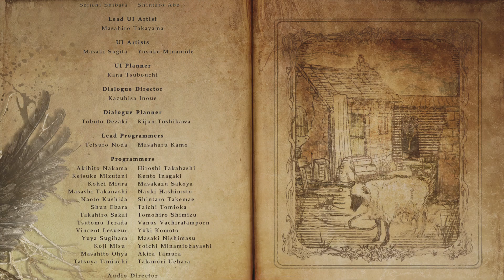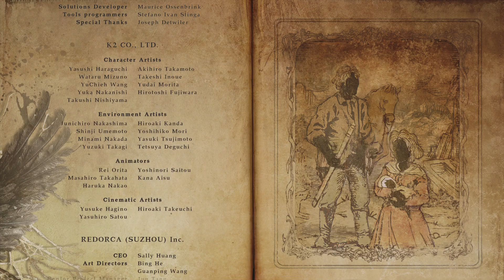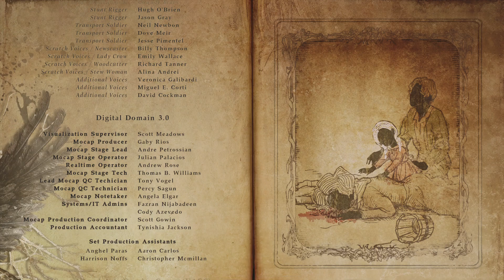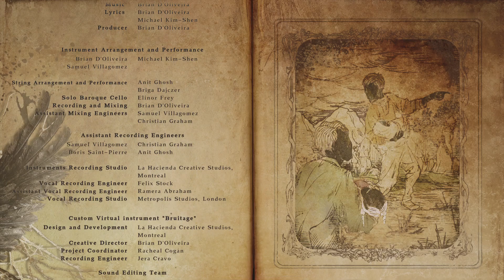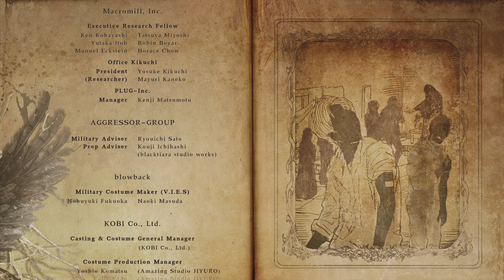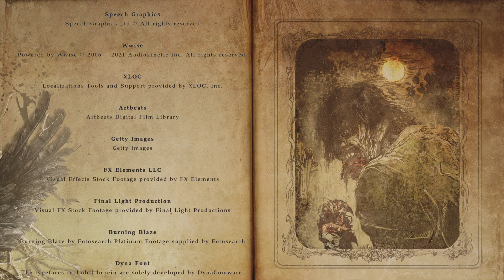Resident Evil Village титры ➤ Resident Evil Village credits PS5 60FPS | Resident Evil 8 credits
Попробуйте выжить в кошмаре, равного которому еще не было, в восьмой игре легендарной серии Resident Evil - Resident Evil Village.
Игра начинается через несколько лет после ужасных событий признанной критиками Resident Evil 7 Biohazard. Новая сюжетная линия начинается с того, что Итан Уинтерс и его жена Миа мирно живут на новом месте, свободные от прошлого. Они делают первые шаги в совместной жизни, как вдруг случается новая трагедия.